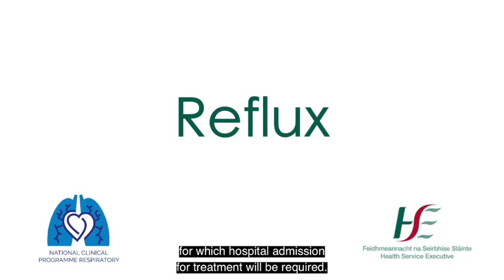The Role of the Speech and language Therapist in Pulmonary rehabilitation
The role of SLT in assessing, diagnosing and treating people with swallow, voice and communication problems